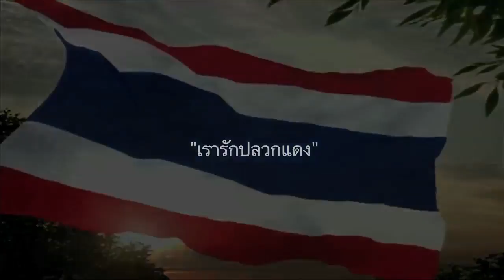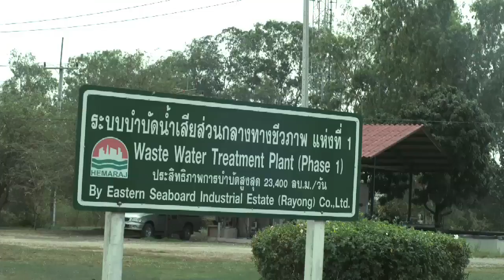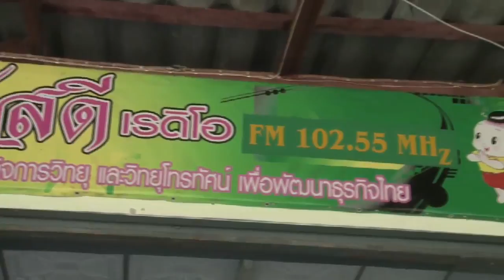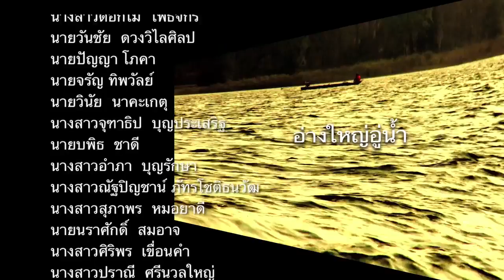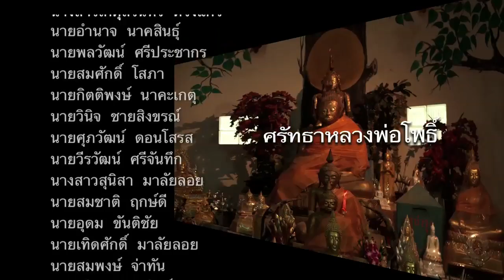อบต.ปลวกแดง V 2